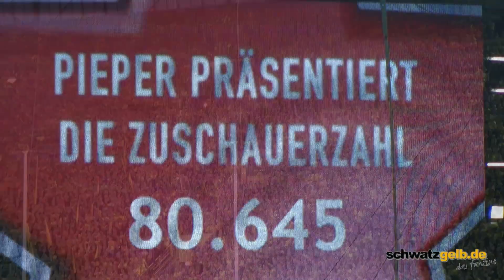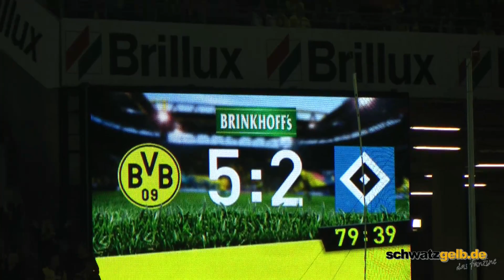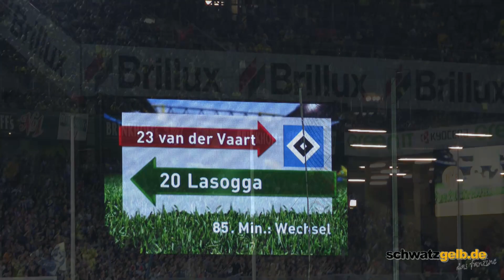BVB - HSV 6-2 2/2 14.09.2013 Stimmung Südtribüne Borussia Dortmund - Hamburger SV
Statistik
Borussia Dortmund: Roman Weidenfeller -- Kevin Großkreutz, Neven Subotic (61. Sokratis), Mats Hummels, Marcel Schmelzer (79. Erik Durm) -- Sven Bender, Nuri Sahin -- Pierre-Emerick Aubameyang, Henrikh Mkhitaryan (79. Jonas Hofmann), Marco Reus -- Robert Lewandowski.

Hamburger Sportverein: René Adler -- Lasse Sobiech (46. Petr Jiracek), Johan Djourou, Heiko Westermann -- Dennis Diekmeier, Tolgay Arslan, Tomas Rincon (68. Hakan Calhanoglu), Zhi-Gin Lam -- Rafael van der Vaart (86. Pierre-Michel Lasogga) -- Jacques Zoua, Maximilian Beister.

Tore: 1:0 Aubameyang (19.), 2:0 Mkhitaryan (22.), 2:1 Lam (26.), 2:2 Westermann (49.),  3:2 Aubameyang (65.), 4:2 Lewandowski (73.), 5:2 Reus (74.), 6:2 Lewandowski (81.).

Schiedsrichter: Tobias Welz